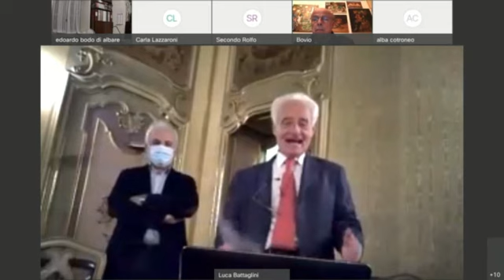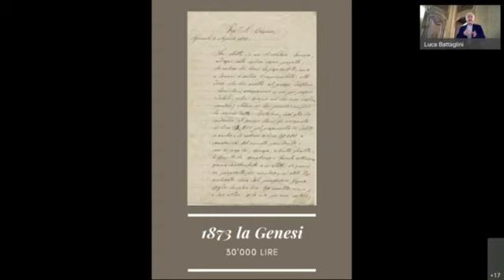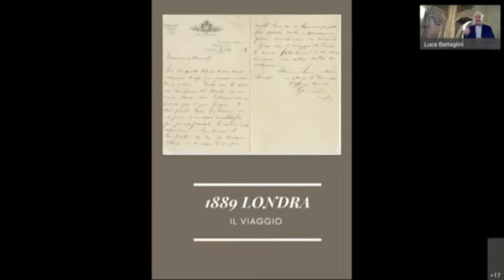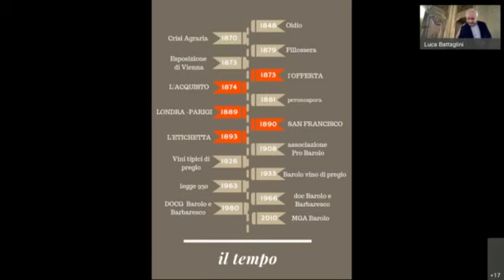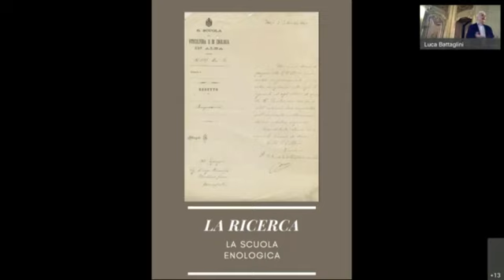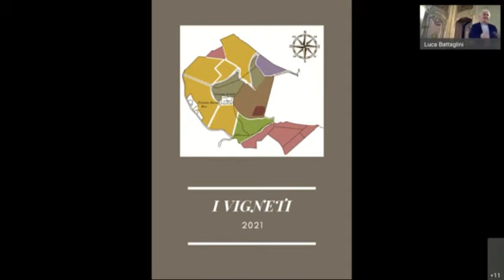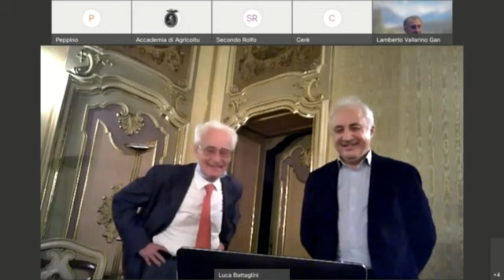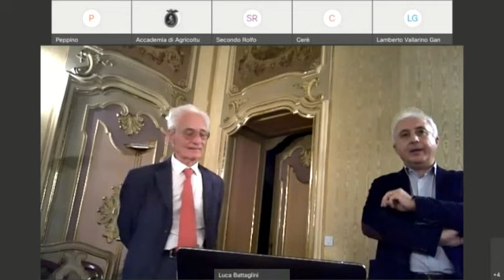Luigi Arnulfo pioniere dell'export di vini Barolo nel 1800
Il Presidente, prima della relazione di Paolo Sartirano, comunica l’elenco dei nuovi soci 2021 eletti dall’Assemblea dei Soci ordinari.